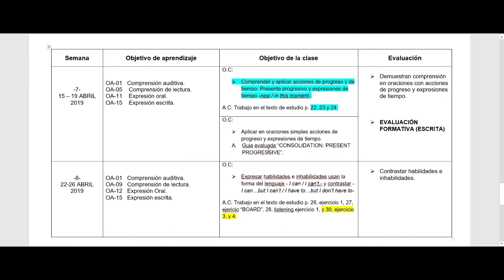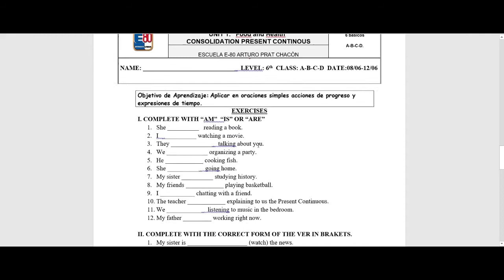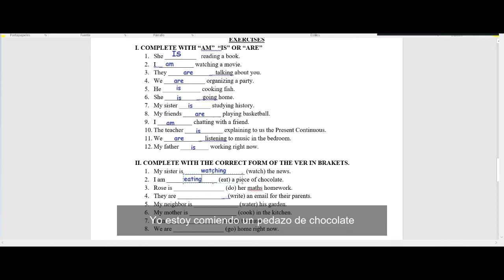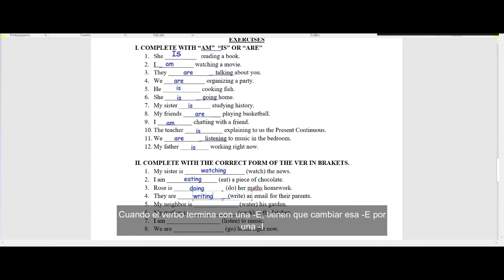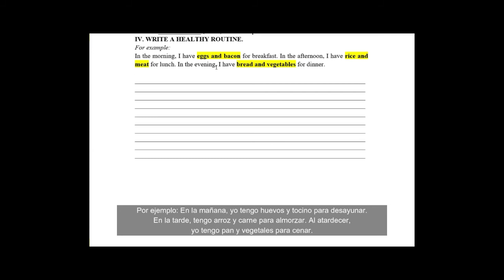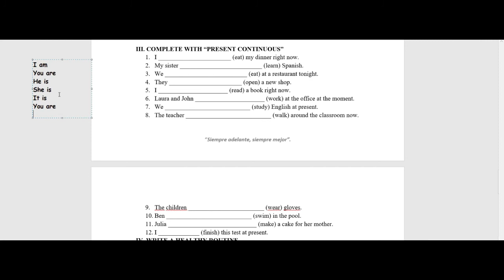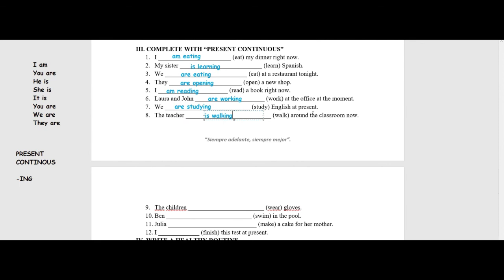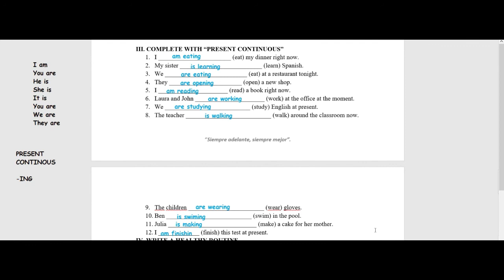Consolidation worksheet #9 for 6th grade